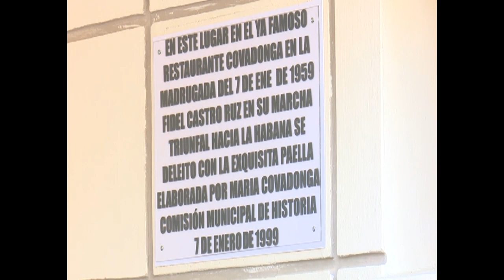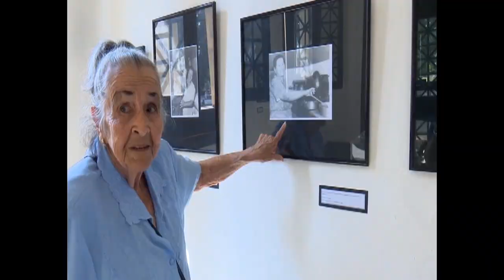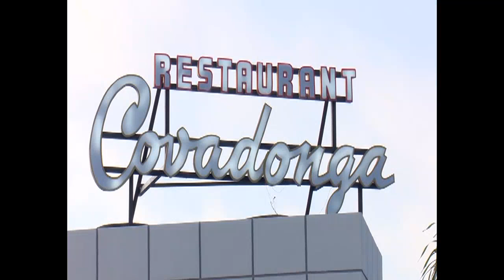Inaugurada singular exposición en cementerio de Cienfuegos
Dicen que quien llegó a Cienfuegos y no probó su paella, no estuvo en la Ciudad del Mar. Ese es el legado culinario que dejara la asturiana María Covandonga Llano González, cuya historia rescata la Oficina del Conservador de la ciudad, en colaboración con el Grupo Empresarial de Comercio, a propósito de la celebración este 4 de febrero del Día del Trabajador del Comercio, la Gastronomía y los Servicios.